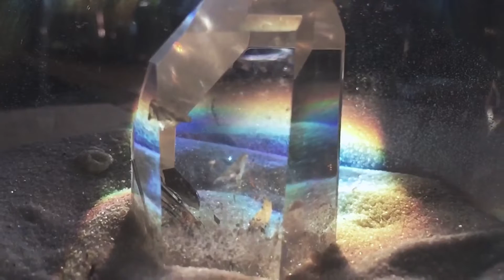Crystalline Light Waves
Shop Art: TheDeepForest.org | Society6.com/EricTecce
Follow on Instagram: @TheWanderingPolymath | @_TheDeepForest_